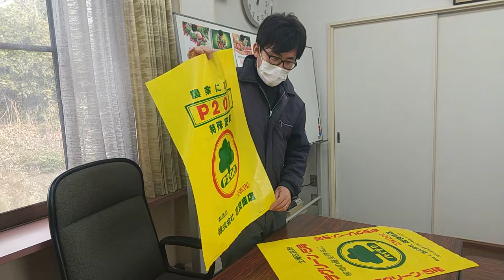P208について ～ その２